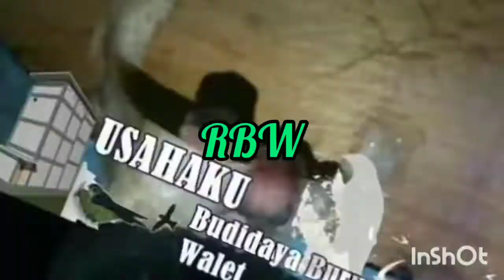membari makan ikan di kolam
kolam ikan#tmts desa bekabun76mentarnak#